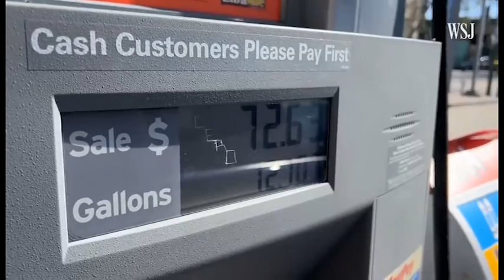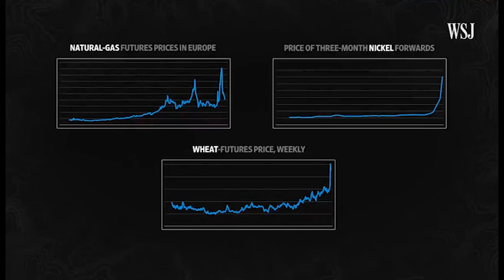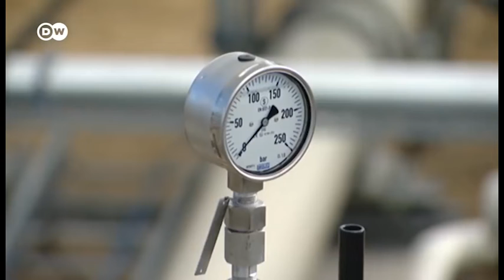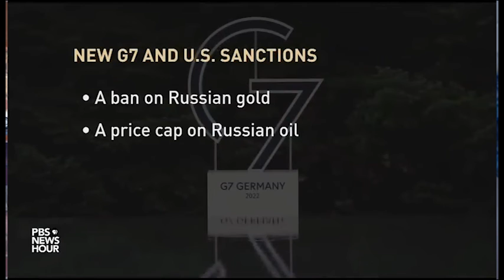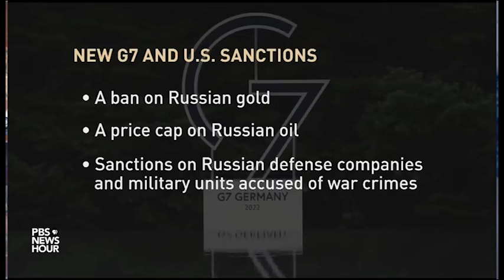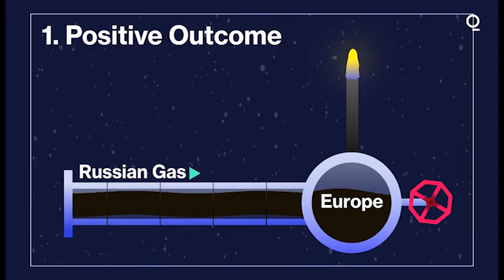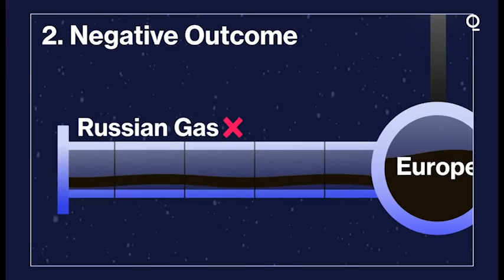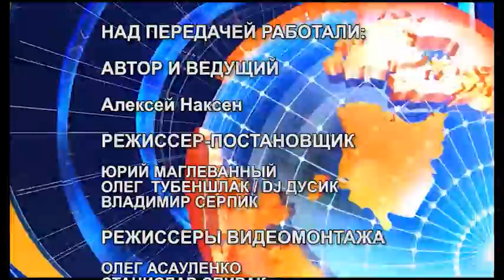rakurs 2022 08 04 2